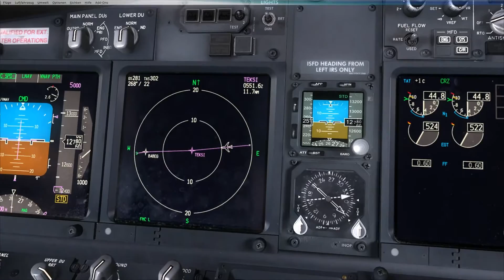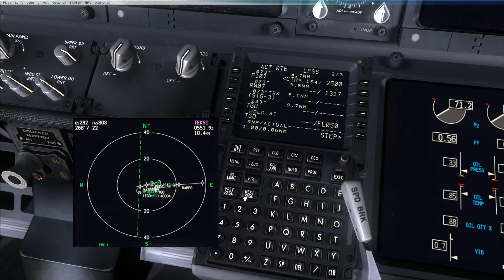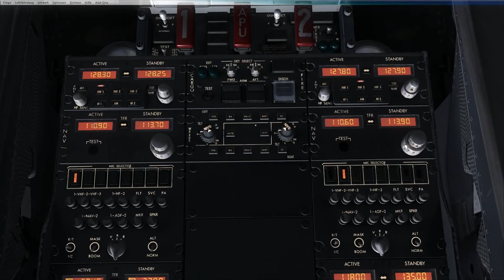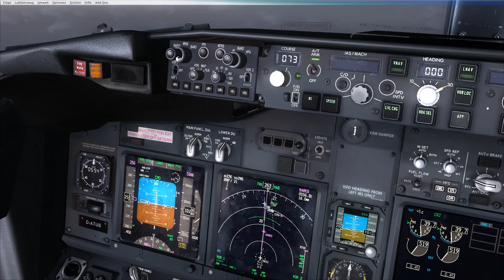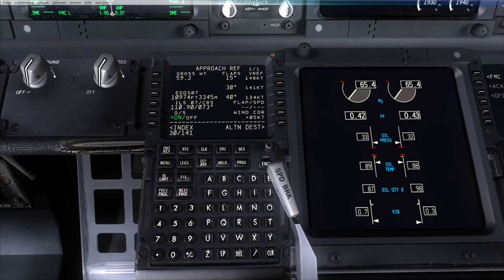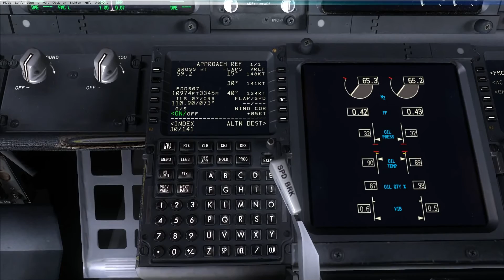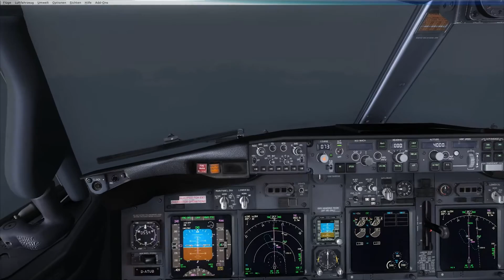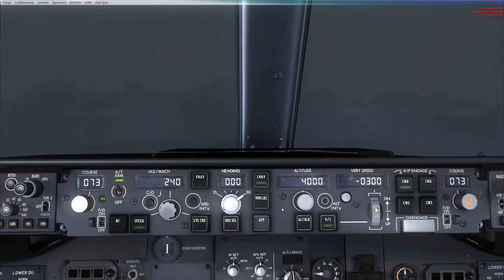PMDG 737 NGX FULL ILS AUTOLAND TUTORIAL GERMAN HD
In dem Tutorial wird eine voll automatische Landung mit dem Autopilot von der PMDG 737ngx durchgeführt.

Wichtige Informationslinks